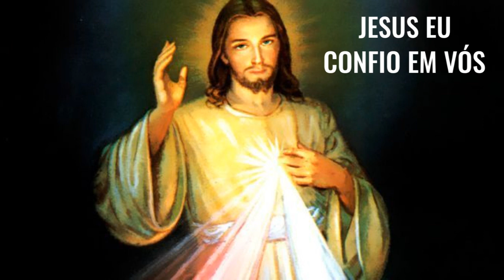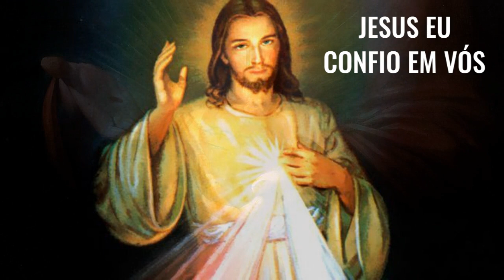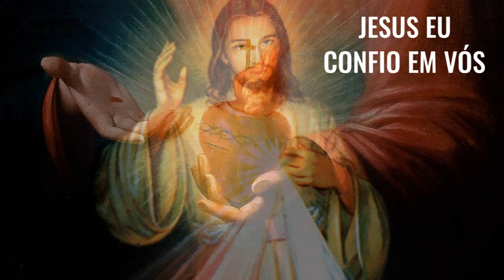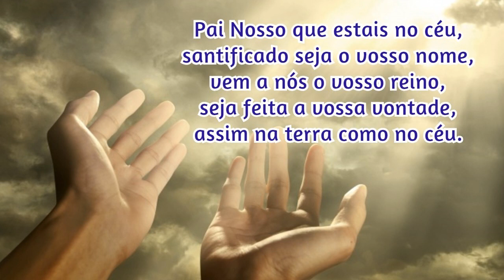07/04/2022 🙏 TERÇO da DIVINA MISERICÓRDIA CANTADO